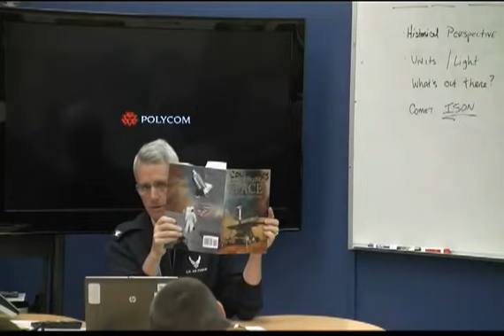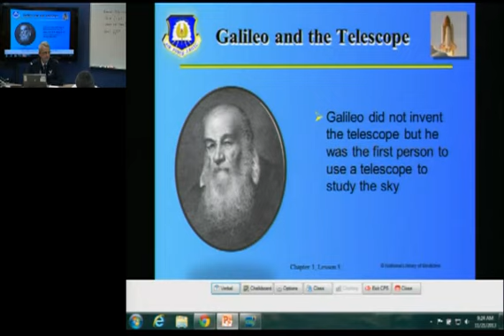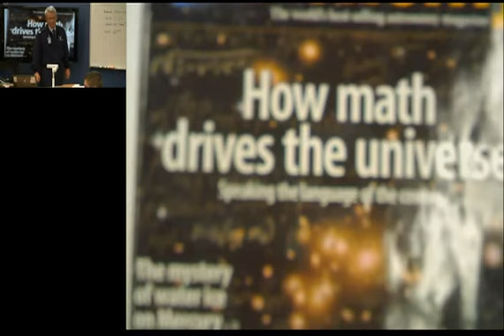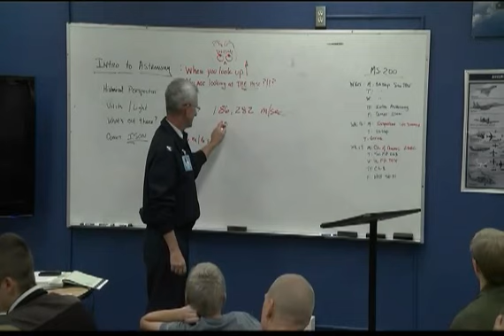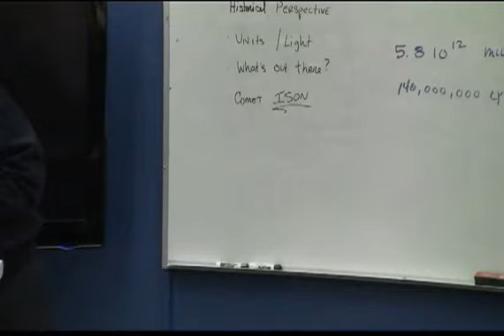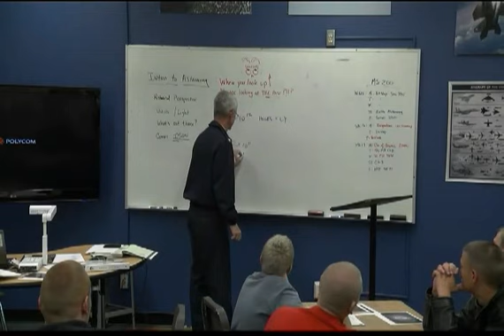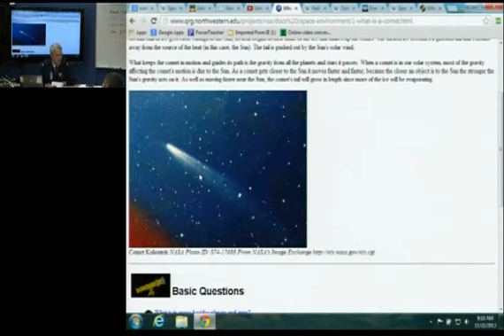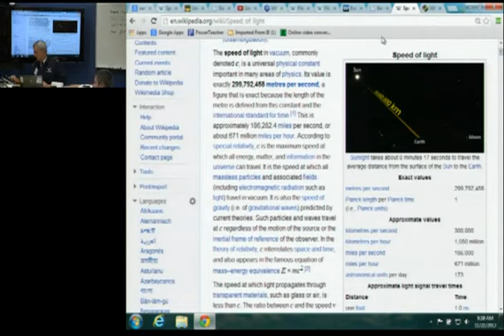PrescottJROTC Intro to Astronomy & Comet ISON